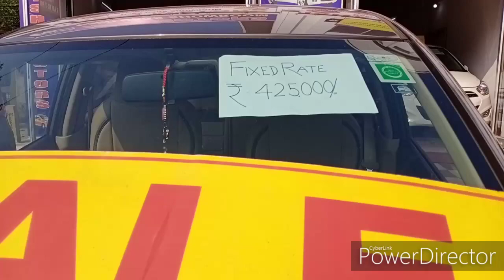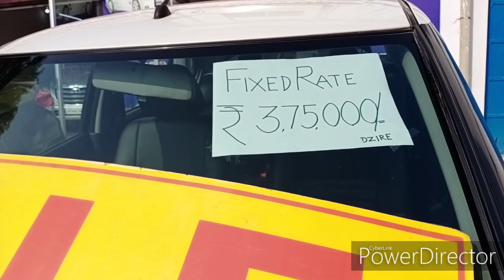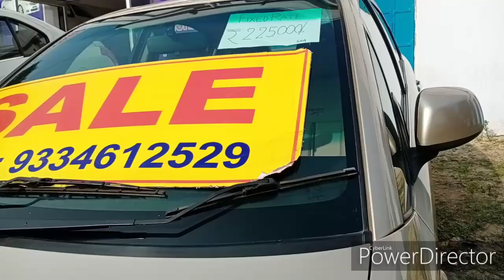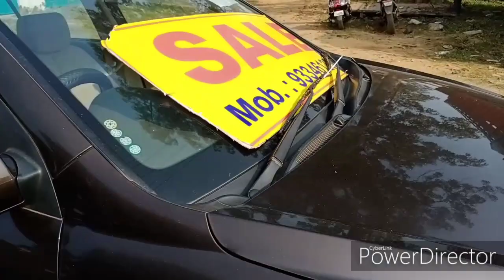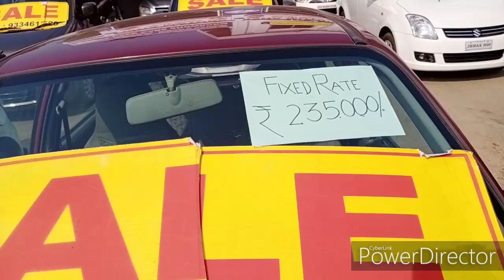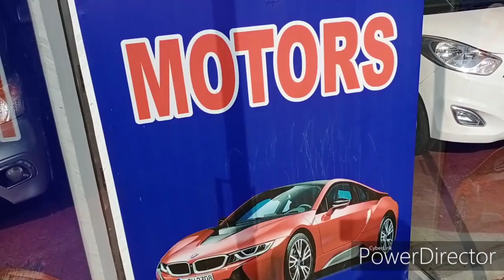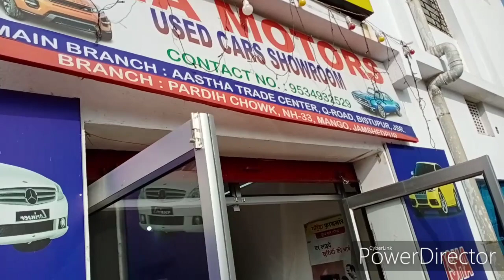Second hand car iSHA Motors Jamshedpur Mango pardy /Honda Suzuki Hyundai Mahindra second hand car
Jamshedpur Mango party Chowk